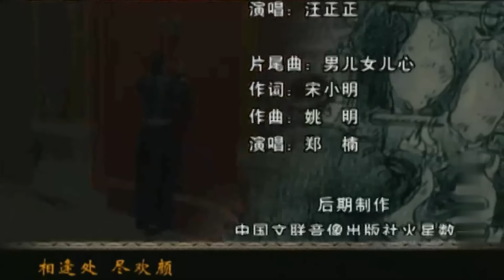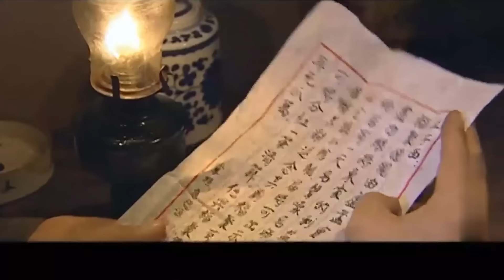【好看的电视剧】女首富 15 | 京华老字号的民国振兴史（张嘉益 / 巍子 / 孙俪）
导演: 夏钢
主演: 张嘉益 / 巍子 / 孙俪
类型: 民国 / 宅斗 / 伦理
制片国家/地区: 中国大陆
语言: 汉语普通话
集数: 16
单集片长: 80分钟